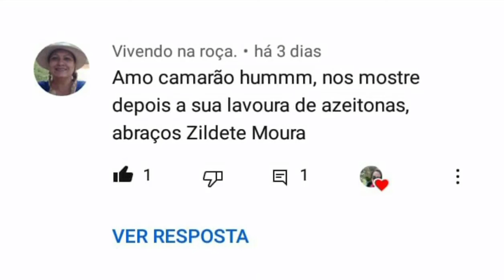MOSTRANDO OLIVAL Á PEDIDO DE UMA INSCRITA/ MORAR EM PORTUGAL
a pedido de uma inscrita mostrando olival